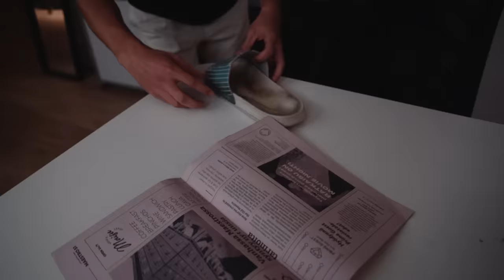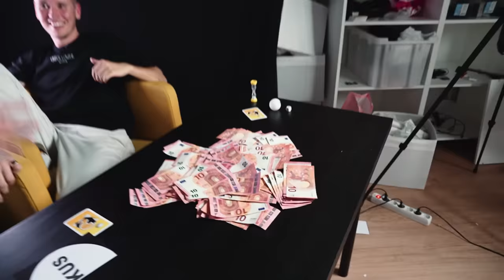Pelataan HAASTE -peliä oikealla rahalla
Tänään me pelataan monelle tuttua HAASTE -lautapeliä, omilla säännöillä. Kierroksia käydään 4 ja jokaisella kierroksella pelaajalle esitetään tehtävä ja muut kisaajat panostavat oikeeta rahaa sen puolesta onnistuuko pelaaja vai ei. Voittaja on se kuka on onnistunut keräämään eniten rahaa kassaan videon lopussa ja hän voittaa 200€ palkinnon. Mukana tänään kisassa Jaakko Parkkali ja Ilari Mettälä🔥

Ootko reaktiovideoiden suurkuluttaja? Tue kanavaa liittymällä KOUKUS VIP -jäseneksi ja nauti eklusiivisesta sisällöstä, joka torstai.

✓ 4 bonussisältöä,
✓ 4 reagointivideoa,
✓ members-only livestriimejä,